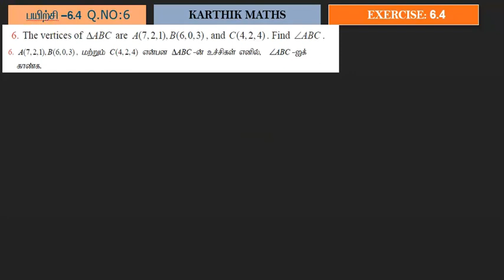EXERCISE 6.4 Q.NO.6 | TN 12TH MATHS | UNIT:6 VECTOR ALGEBRA | SOLUTION TM AND EM